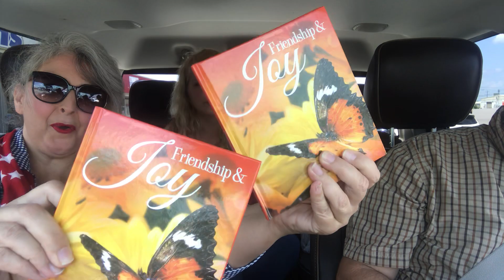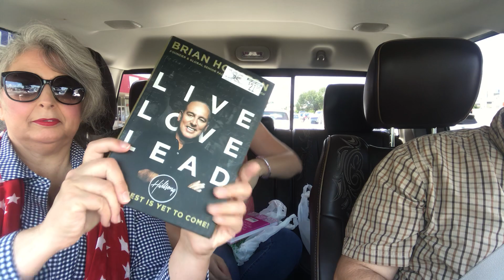Awesome Dollar Tree Haul ❤️Free2be Mebarbie